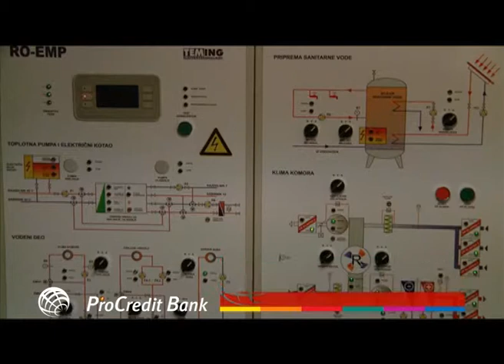Savetnik Kredit za ustedu energije